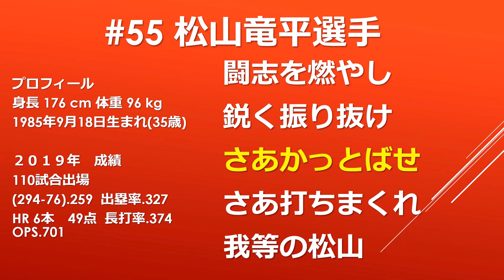広島東洋カープ 松山竜平 選手 応援歌（カラオケ）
今回は、アンパンマンでおなじみの、広島東洋カープの 松山竜平 選手の応援歌です！松山選手の応援歌は旋律がとてもきれいでいい曲ですよね！2020年は松山選手が3割打つの期待しちゃいます！